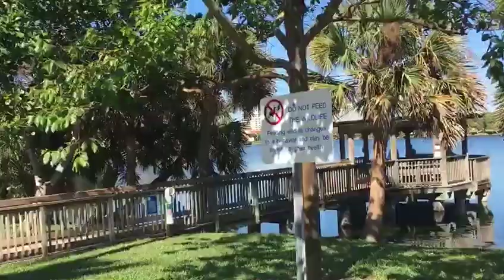Gigi Rowe - A Day In A Life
As featured on the Just Dance 2017 game!

Gigi Rowe is an emerging pop singer based out of Miami. A self-proclaimed “glamorous runaway,” with her bold style and adventurous attitude. Inspired by early Madonna, Cyndi Lauper and Annie Lennox, Gigi puts a modern twist on classic dance pop with her infectious tunes.

Musical.ly: hellogigirowe